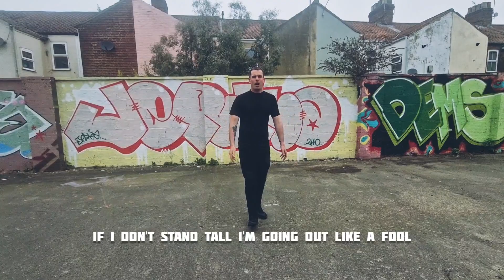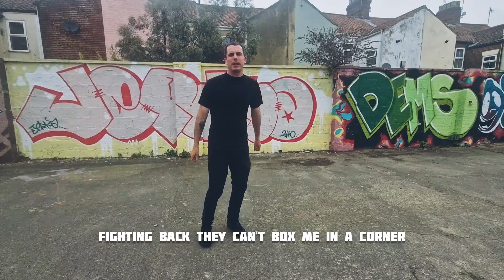Wattz - Stepped Back (Music Video)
Beat Produced By @spillzprod
Recorded At Nrsix Studios